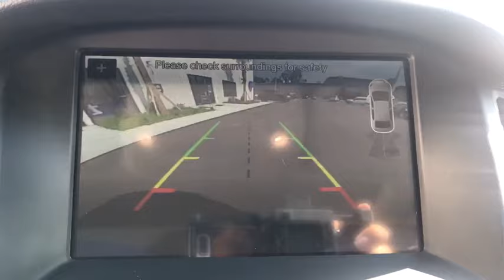2018 Ford Focus Brunswick, Jacksonville, Waycross, Jessup, Hinesville, GA HX1142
Shadow Black Used 2018 Ford Focus available in Hinesville, Georgia at JC Lewis Ford Hinesville. Servicing the Brunswick, Jacksonville, Waycross, Jessup, GA area.

One-Owner**  Clean CARFAX.  brSERVICES:  New Filters for Oil and Engine.  brSPECIAL FEATURES:  Power Moonroof.  Navigation with Voice Activation.  Reverse Camera & Sensors.  Remote Start.  Sony Audio.  Bluetooth.  Sync 3.  Heated Leather Steering Wheel.  Heated Leather Bucket Seats.  Dual Zone Climate Control.  Push Button Start.  brFor your peace of mind we have included over 20 plus photos and a video, so you can judge the condition of the vehicle yourself. As you do your comparison shopping, you will see J.C. Lewis Ford offers some of the best values in the market. We will provide you with a CarFax report. Recent Arrival! 24/34 City/Highway MPG